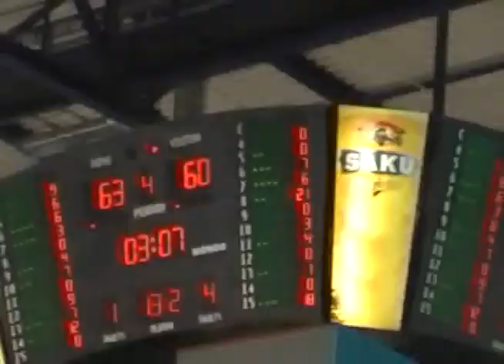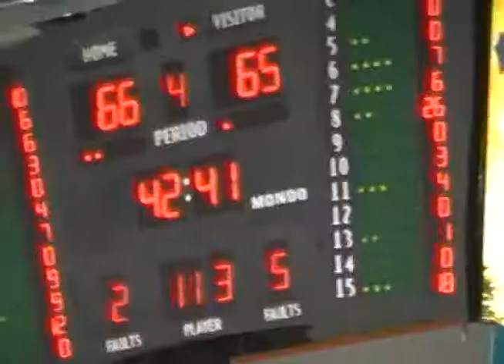KuuesfinaalmängTallinnas 2009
Kuues Tallinna Kalev Cramo võidumäng Tallinnas.
Esinevad Kalev Cramo tantustüdrukud.
Mängus sai näha ilusaid kulpe ja tabavaid kaugviskeid.
Oli valusaid ja otsustavaid möödaviskeid nii kolmese
 joonelt kui ka korvialt.
Näha saab mängijate stiilset liikumist "can't touch this"
rütmis ja Taneli liikumist "I like to move it" rütmis.
Kokkuvõtes võib öelda et oli haarav ja võitluslik
mäng, kus võitja oli lahtine mängu viimaste sekunditeni.
Hooaeg ise kahjuks  nii põnev ei olnud.